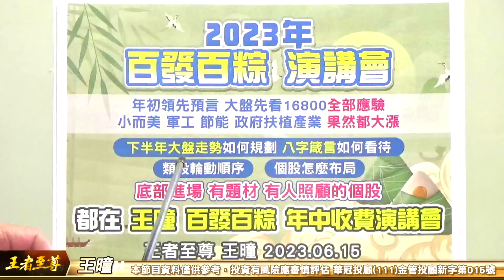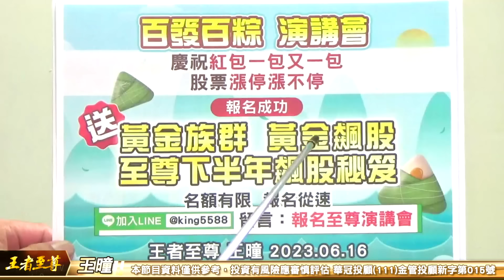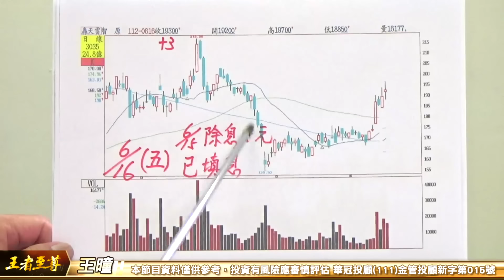20230616 【鎖碼影音】預告，加入LINE好友 @king5588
狂賀!譜瑞-KY、世芯-KY創高再創高，智原持續上攻連法人都跟上王曈腳步大掃貨，駐龍大漲、漲停、創新高，恭喜會員通通都大豐收。
本周發了5個大紅包 碩天 廣錠 科研 廣積 智元 紅包放口袋 今年已經發了41個大紅包 跟著至尊 吃吃喝喝數鈔票   渡一個彩色的人生     體驗 霸氣獲利     百發百粽 演講會
慶祝紅包一包又一包
股票漲停漲不停
報名成功
送 黃金族群 黃金飆股
至尊下半年飆股秘笈
名額有限 報名從速

百發百粽演講會
至尊端午飆股粽飄香
下半年台股的指標
LINE@留言:報名至尊演講會
報名專線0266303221新團隊熱線電話:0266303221
如果有股票問題：急找王曈 、 line@ king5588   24小時服務，全年無休。